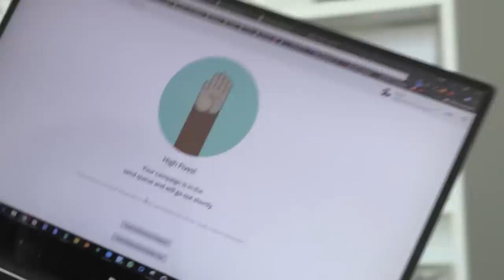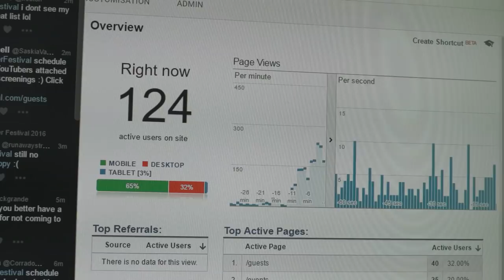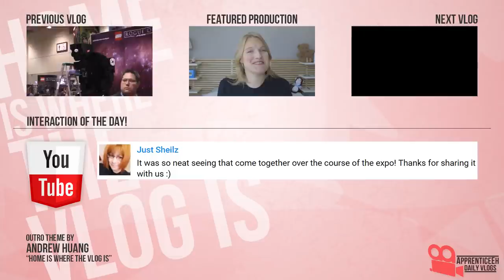Why Were We Filming?! (Buffer Schedule Launch, HP Wallet, and Backing Out)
Day 2,075